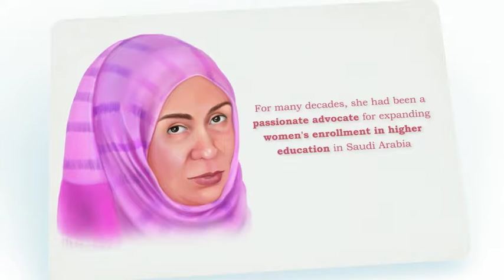HerAchievementsInspireMe - Samira Islam